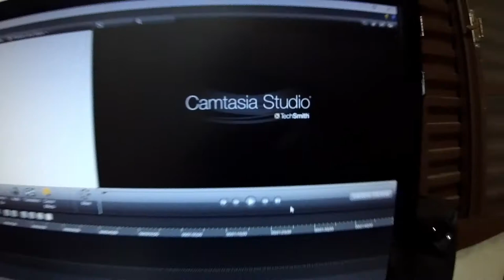En La Atividad, Bora correr atrás do Nosso/ TMJ.